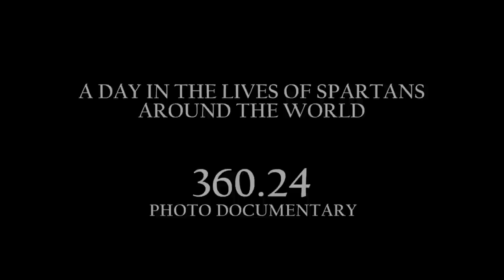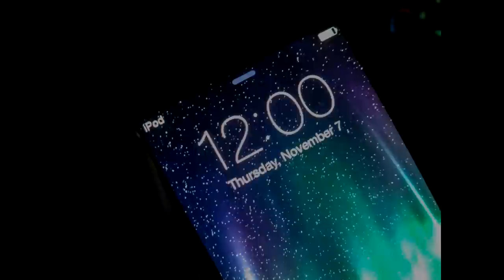MSU 360.24 Photo Documentary: A Day in the Lives of Spartans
On November 6, 2013, hundreds of Michigan State University Spartans around the world recorded ordinary and extraordinary moments of their lives during a 24-hour period. Together, these moments tell the story of a single day in the lives of Spartans. Original music: The Bard Owls -- "No Tracks."